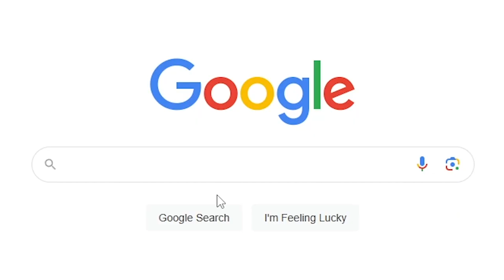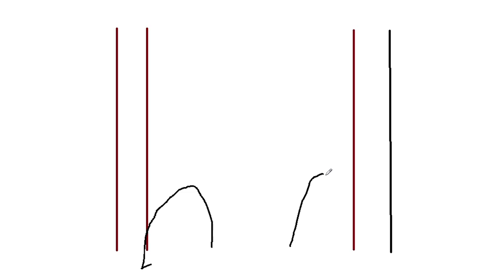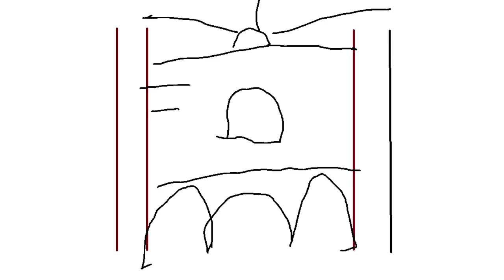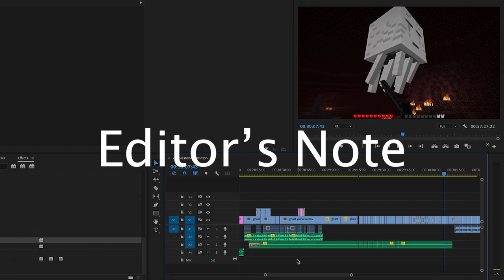Back To Beta: I Build a Computer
In this chapter I try to build a computer that gives me money and gives everyone else gambling addictions.

Timestamps:
00:00 Preview
00:12 Part 1
15:12 Part 2
20:42 Part 3
33:25 Part 4
43:17 Part 5

 C:\\AR?A_M4TH · bxnwxghxrn

Attack on Titan OST -"Vogel im Kafig (YouSeeBIGGIRL-T：T)" Epic Orchestral Cover · Hurakion

Aria Math · C418

Intro · C418

Mall · C418

Blind Spots · C418

Eleven · C418

Stal · C418

Dead Voxel · C418

Moog City 2 · C418

This Doesn’t Work · C418

Smooth Fall · C418

Surface Pension · C418